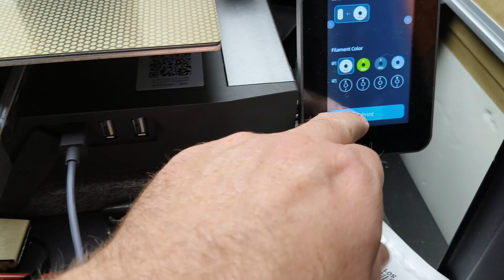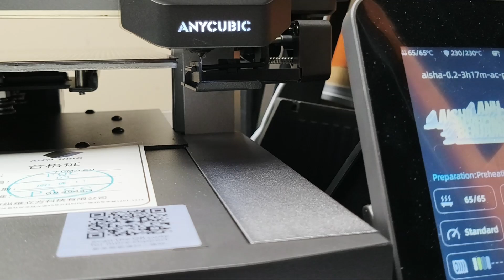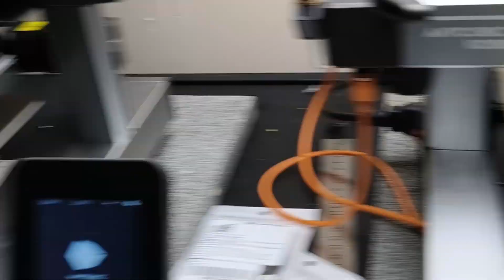My Kobra 3 Belt Broke – Here’s How you can fix yours!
Hey makers! In this video, I’ll walk you through how to replace the belt on the Anycubic Kobra 3 and share a few helpful tips on Kobra 3 maintenance to keep your printer running smoothly. Whether you're tackling a repair or just doing routine maintenance, this guide covers it all—including adjusting those tricky eccentric nuts on the Kobra 3!

✅ What you’ll learn:

Anycubic Kobra 3 belt replacement step-by-step

Tips to repair Kobra 3 belt issues

How to fine-tune and adjust eccentric nuts for smoother motion

General 3D printer belt replacement advice

Best practices for ongoing Kobra 3 maintenance

If your prints have been off lately or you're hearing weird noises from the belts, this might be just the fix you need!

00:00 title
00:18 Excentric nuts
00:55 Belt Replacement start
02:00 other things to check
03:01 Level Gantry
04:36 test print
06:26  print